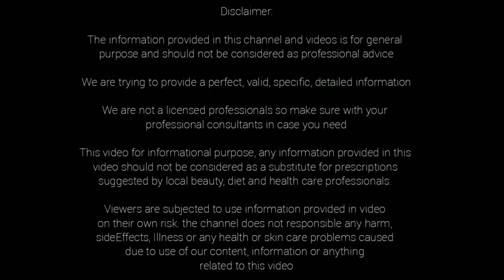ఉదయం లేవగానే స్త్రీ యొక్క ఈ భాగాన్ని పొరపాటున కూడా చూడకూడదు చూస్తే సర్వనాశనమే... chanakya nithi...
ఉదయం లేవగానే స్త్రీ యొక్క ఈ భాగాన్ని పొరపాటున కూడా చూడకూడదు చూస్తే సర్వనాశనమే

*Today's Health & Beauty is all about hair care, skin care, makeup, beauty, style, fitness, fashion, women health and hygiene, vlogs, lifestyle and videos flatform for everyone..

I hope you will like my videos.. Leave your comment on the comment box.